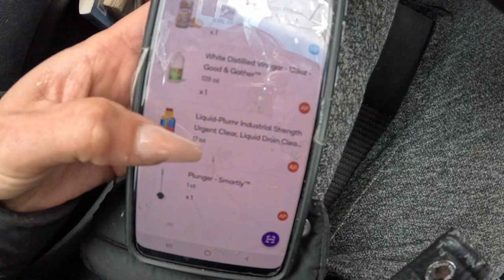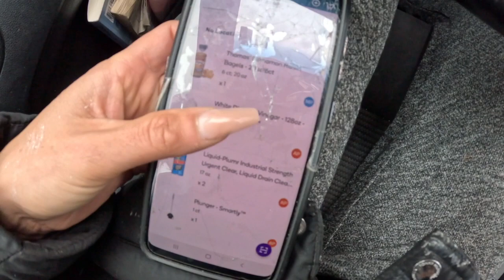Navigating a Lost Parking Lot for Shipt Delivery (vlog #671)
Follow us around today! I have to get my sons scholarship for daycare taken care of right away this morning so I can do what else I need to get done today.

I've had viewers tell me that they enjoy when I take you on my Shipt deliveries...so that's exactly what we are going to do today. The app use to shop is pretty self explanatory. I know the store well enough I plan my walking route around the store based on my shopping list to use my time in the more efficient way. Most of the time the items are very easy to find, however, sometimes there are items that need to be hunted for. The hardest part about my job, hands down, is the driving. Every day I'm fighting for my life on these roads...

This video was running a little long, but I wanted to make cake pops! .

As always,
xoxo Shane